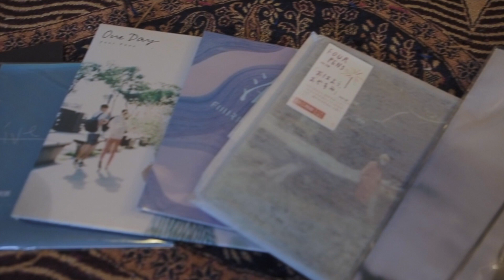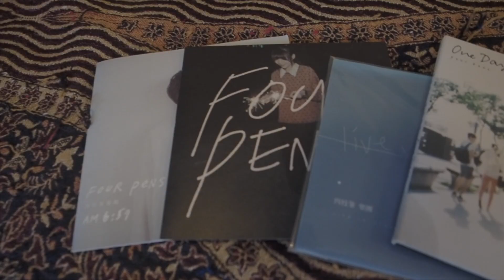一首歌的影響力很大！Which artists inspired the formation of the band 'Four Pens'?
Josh interviews the band 'Four Pens' about what inspired them to get into music, how they write (and indeed translate) some of their lyrics, as well as asking them to teach a line from their latest single! Sing along if you can :).